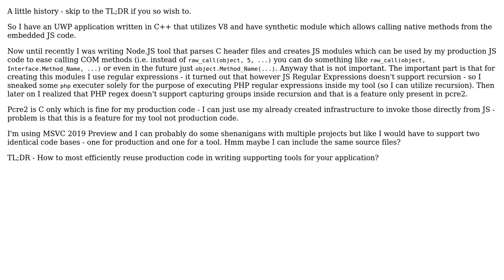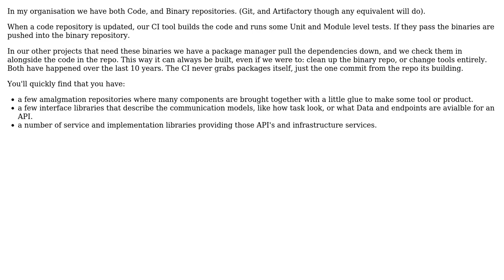Software Engineering: How to reuse production code - for writing supporting tools? (2 Solutions!!)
Software Engineering: How to reuse production code - for writing supporting tools?

With thanks & praise to God, and with thanks to the many people who have made this project possible! | Content (except music & images) licensed under CC BY-SA | Music | Images & others | With thanks to user Kain0_0 user FISOCPP user Doc Brown and the Stack Exchange Network Trademarks are property of their respective owners. You are responsible for your own actions.